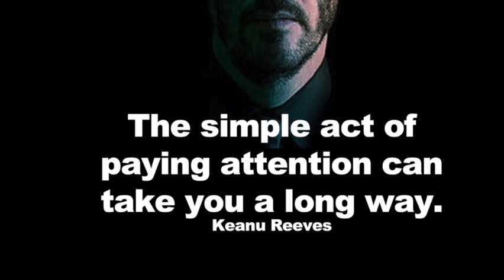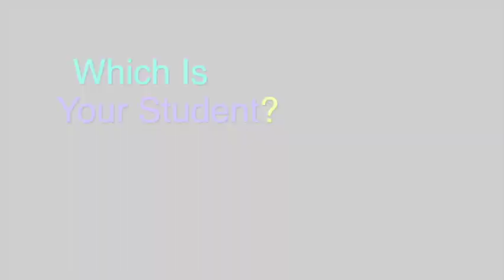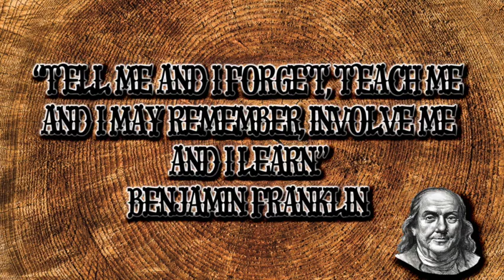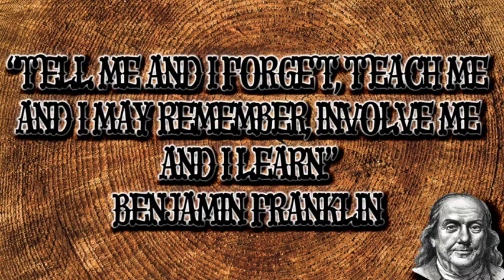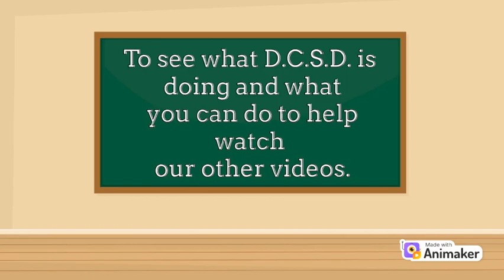Attendance Matter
This video explains the importance of students being in school and engaged in their learning.